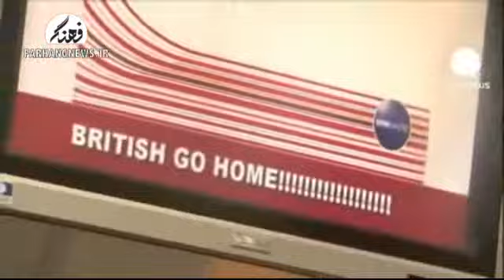فیلم درگیری کارگران هواپیمایی با پلیس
کارگران خطوط هوایی ایبریای اسپانیا در حالی که تلاش می کردند تا وارد فرودگاه باراخاس اسپانیا شوند، با پلیس درگیر شدند. کادرهای پرواز و ماموران کنترل شرکت ایبریا نسبت به اخراج ۳۰۰۰ نفر از همکاران خود، از صبح دوشنبه اعتراض و اعتصاب خود را شروع کردند.